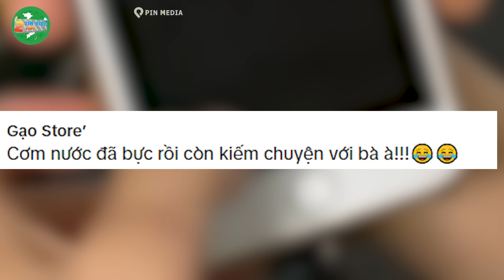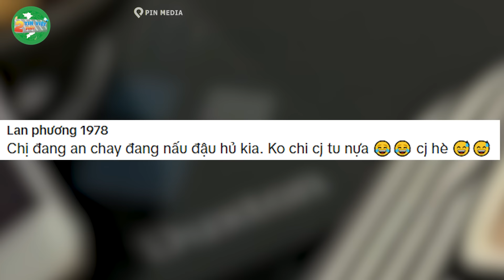Bị CÔNG AN tra hỏi, BÀ MẸ 4.0 khẩu chiến CỰC CĂNG khiến đối phương TẮT ĐIỆN | Tin Việt 2 Phút